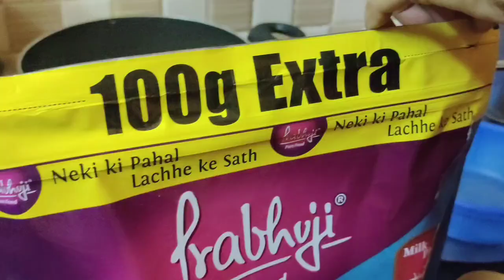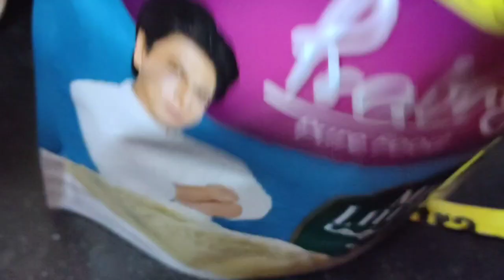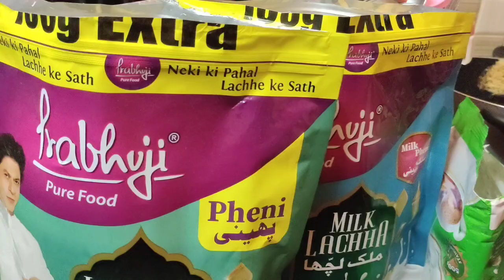Chand Raat 2023 // part -- 1 ///